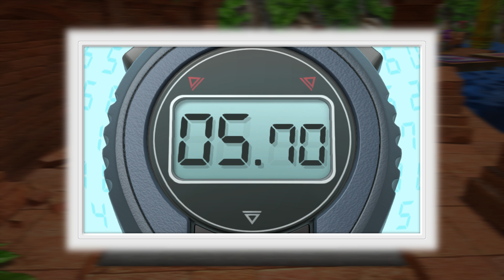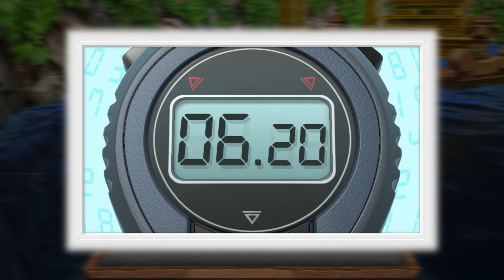Wii Party U: Gamepad Island - Party Mode (2 Players)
We play Gamepad Island on Wii Party U for Nintendo Wii U with 2 players.

In Gamepad Island, you have to be the first player that arrives at the ending! Make sure you win lots of mini-games, because placing high means more better dice to throw, which means more spaces to walk!

Luck will be important as well. Random events, aliens that take you towards the first (or last) player, and trampolines that shoot you around.